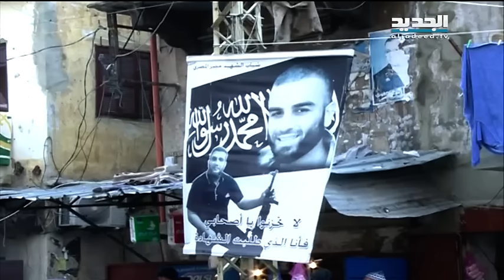بعد صدورِ الأحكام القضائية في أحداث طرابلس الجميع يرى نفسه مظلوماً - راشيل كرم